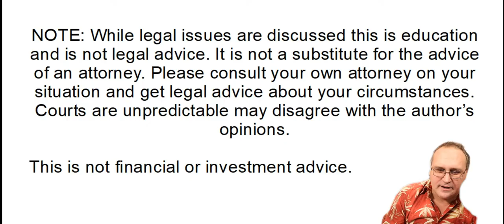Mergers And Acquisition: Getting Ready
There’s a lot you can do to prepare

If you think M&A might be in your future it’s time to get ready.

Even if the M&A might be well in the offing.

So how do you get ready for M&A?

What are some good steps to take to set the foundation?

I discuss that in this video.

Check out the video and join me in the comments.

Video Contents:

0:00 - Introduction
1:31 - Disclaimer
1:52 - Buyer Or Seller?
5:20 - Both Require Preparation
6:01 - Clean Records Are Key
7:48 - Contracts Can Be Improved, Now
9:50 - 3rd Party Review
12:02 - Conclusion

It is not a substitute for the advice of an attorney. Please consult your own attorney on your situation and get legal advice about your circumstances. Courts are unpredictable may disagree with the author’s opinions.

This is not financial or investment advice.

P.S. You may get new updates on business issues by following on substack